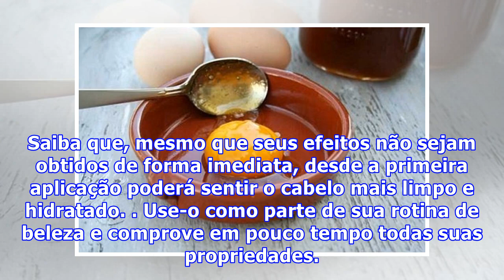Tratamento de ovo e cerveja para um cabelo sedoso e saudável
Tratamento de ovo e cerveja para um cabelo sedoso e saudável Nosso cabelo está exposto a uma série de agressões que podem causar secura, enfraquecimento e queda excessiva. Preocupamo-nos por mantê-lo limpo e brilhante. No entanto, sua contínua exposição ao sol, o uso de elementos de calor e alguns p...